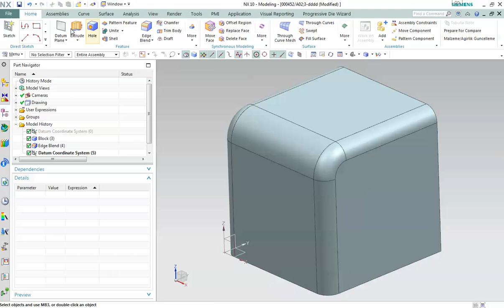Teamcenter'da Bilgisayarda Çizilmiş Dosyayı İmport Etmek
Bilgisayarınızda daha önceden çizdiğiniz dosyalarınızı Teamcenter'a import edebilirsiniz. Bu konudaki eğitim videomuzu izleyebilirsiniz.